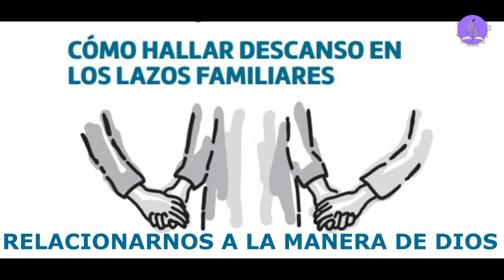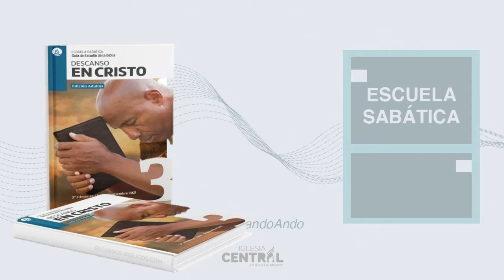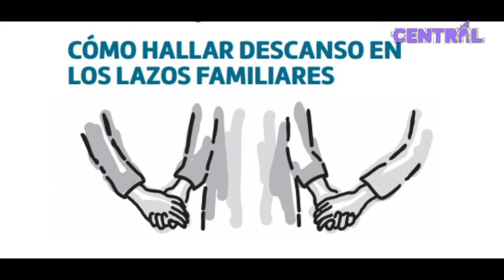Estudiando ANDO miércoles 4 agosto 2021